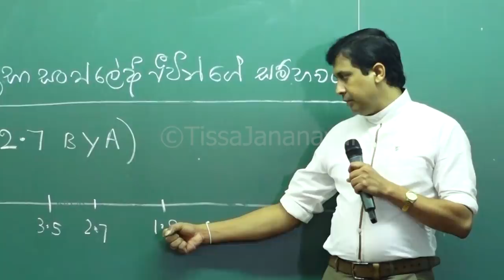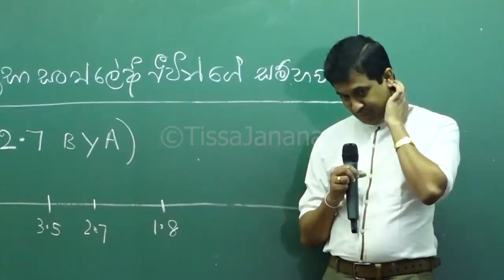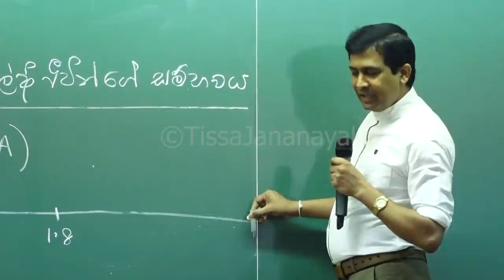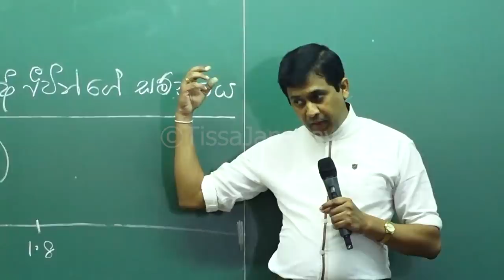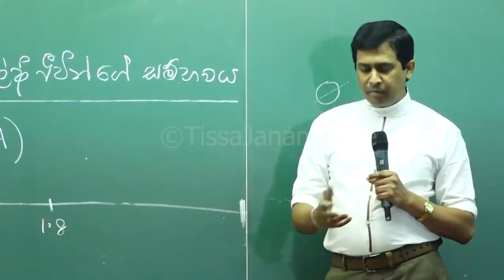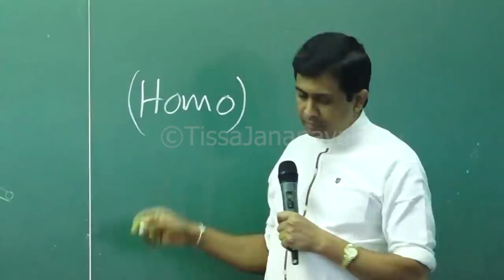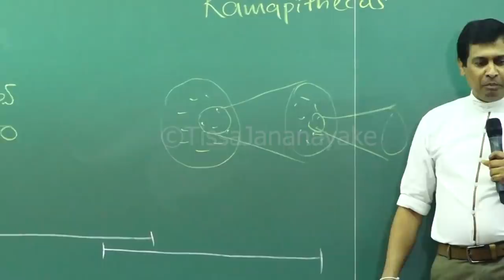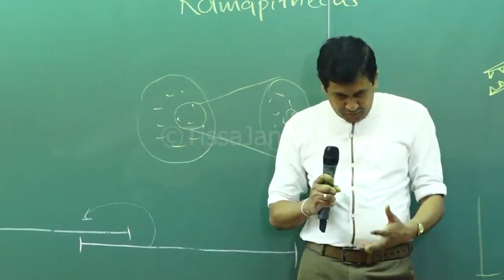Tissa Jananayake - Episode 47 | මිනිසා කියන්නේ පිටසක්වල ජීවියෙක්ද ?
වසර බිලියන ගණනක ඒවා හොයාගන්න පුලුවන්නම් අයි අවුරුදු 2500 ක ඒවා හොයාගන්න බැරි
යක්කු කියන්නේ ඇත්තටම දිග උල් දත් තියන භායානක කට්ටියක්ද?
හෙළයෙන් තමා මුළු ලෝකෙටම තාක්ෂණික දැනුම දුන්නේ
හෝමෝ සේපියන් කියන්නේ වෙන ලෝකෙකින් පෘතුවියට ආපු කට්ටියක්ද?